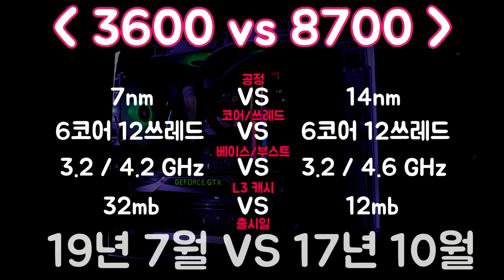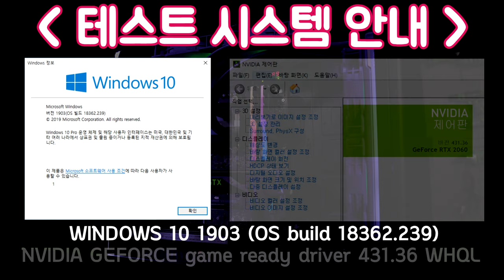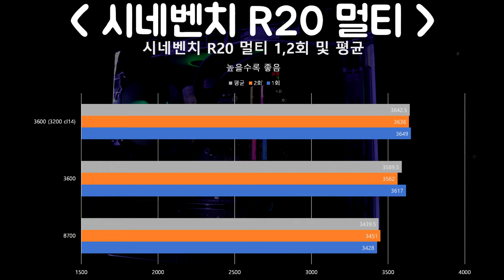3600 vs 8700 진검승부다!!! 우리는 최신바이오스/윈도우에서 테스트했다!!!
3600 vs 8700 누가 더 강한지 진검승부다! ( 우리는 최신바이오스 윈도우에서 테스트했다! )